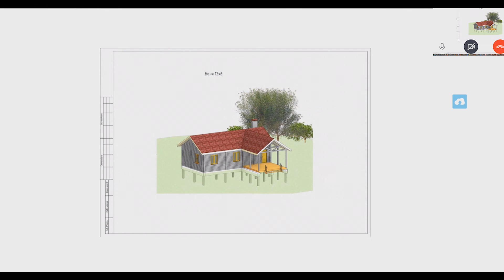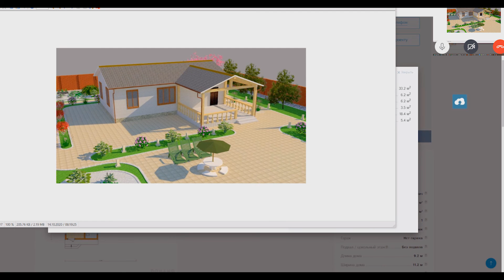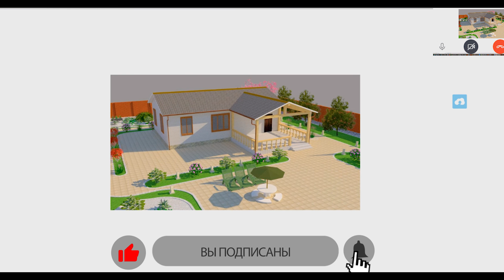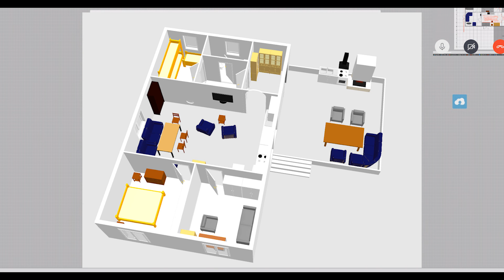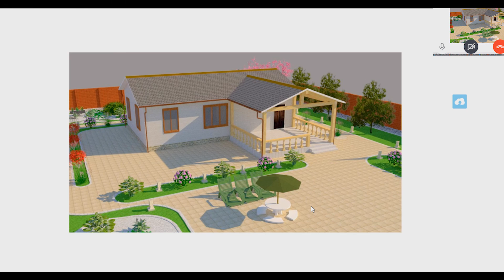Продумываем всё с нуля на голом участке. Какие материалы выбрать для небольшого дома-бани.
Загородная жизнь мечты шаг за шагом. Строим вместе

Алексей купил участок в подмосковье и планы у него, как выяснилось, наполеоновские. Причем они совпадают, как я это вижу. с планами тысяч других людей, возможно даже кого-то из вас.

В 4 этапа за несколько лет он планирует: построить дом баню с зоной барбекю, который потом будет гостевым домом, облагородить участок и сделать на нем бассейн, построить гараж с подсобкой и уже на финальном этапе построить на участке полноценный дом для ПМЖ.

И решил он все делать по уму, поэтому уже на нулевом этапе продумывания небольшого домика пришел ко мне на платную консультацию, чтобы из имеющихся прикидок как фасадных, так и планировочных, прийти к финальному архитектурному и конструктивному решению.

Ну и поскольку человек он, как оказалось, очень общительный и открытый, он сказал, что не против транслировать весь процесс превращений его идей и участка в настоящий участок мечты - в моем блоге.

Так что вы теперь тоже можете участвовать в судьбе этого участка, и не только как наблюдатель, но и активно советовать в комментариях и предлагать свои решения, которые Алексей обязательно прочитает.

00:00 Как людей сажают за каркасы
00:35 О чем это видео
01:47 Начинаем консультацию
02:37 Концепция будущего дома
03:42 Планировка
04:58 Чем отапливать дом-дачу?
05:56 Какой фундамент лучше?
07:10 Уложимся ли в 2 миллиона?
07:40 Какой размер дома выбрать?
08:37 Угол кровли дома
09:24 Материал кровли
10:28 Утепление дома
12:50 Горючесть дома. МДВП
14:18 ИЗ какой доски строить, сухой или нет?

🔴Другие мои видео:
✅ Правильная стена каркасного дома по канадской технологии от А до Я. Полная инструкция по СП 31-105